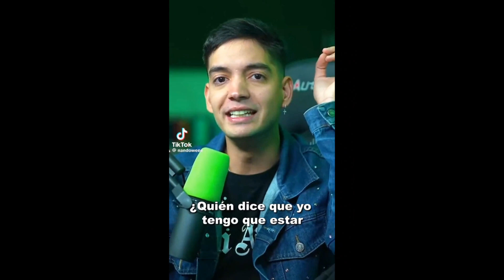nuevo video de eres la mejor persona Nando 🧔😆